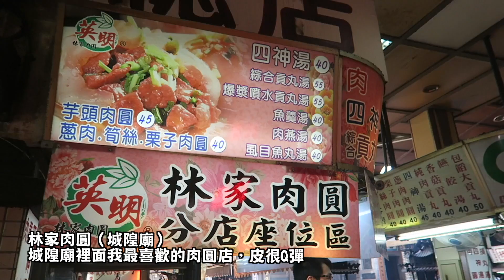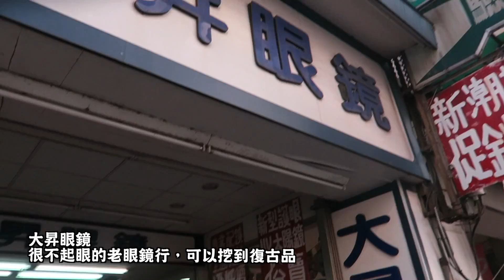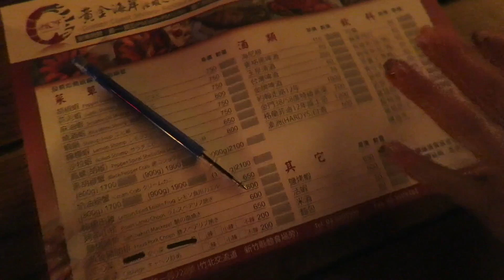Vlog Diary #50 吃的都是青春回憶之新竹一日遊 ft.buzz、雀斑｜Jessica 潔西卡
這支影片是在整理記憶卡發現的漏網之魚
自己很喜歡，所以既使過了快半年還是剪出來

郵政信箱｜P.O.BOX
- 30099 新竹科學園區郵局 第547號信箱
- P.O.BOX 547 Hsinchu Science Park, Hsinchu City, 30099, Taiwan

- Camera相機｜Canon G7X
- Video Editing Software編輯軟體｜iMovie/FCPX